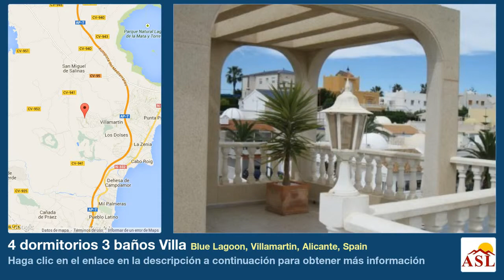4 dormitorios 3 baños Villa se Vende en Blue Lagoon, Villamartin, Alicante, Spain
Más información en Villa se Vende en Blue Lagoon, Villamartin, Alicante, Spain con 4 dormitorios, 3 baños

Casa independiente con 2 apartamentos separados en Blue Lagoon

Se encuentra en lugar tranquilo, cerca de 3 campos de golf. Ofrece 400m² de terreno, 150m² superficie habitable, 4 dormitorios, 3 baňos, 3 cocinas, 2 salones, a/a, calefacción, varias terrazas, buenas vistas, vistas al mar y una piscina privada.